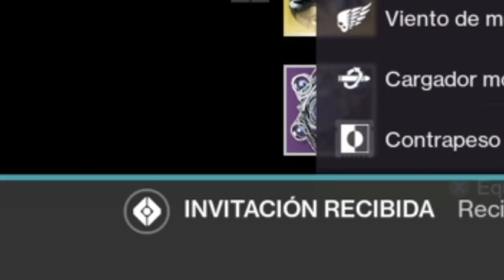¡A LOS MANCOS NO LES GUSTA ÉSTA ESCOPETA!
Hola, Dudes!
Voy a hacer de almorzar para grabar Ositos así que solo les digo que los amo un chingoooooooo! bonito lunes, dudes